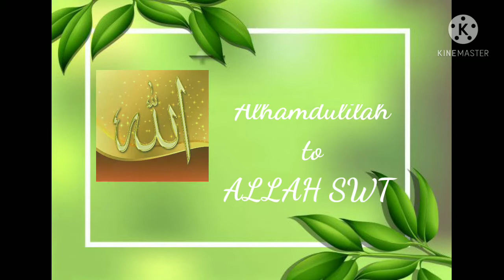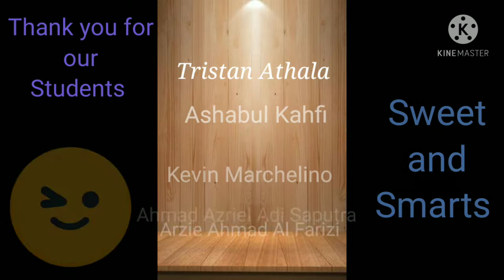VIDIO PTM TK MUSLIMAT NU 17 NUR ROKHMAT